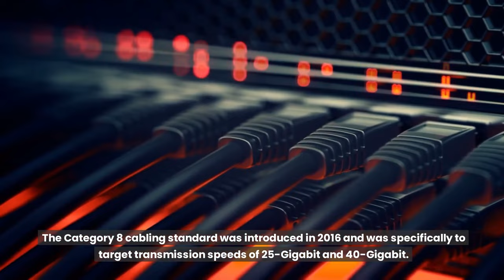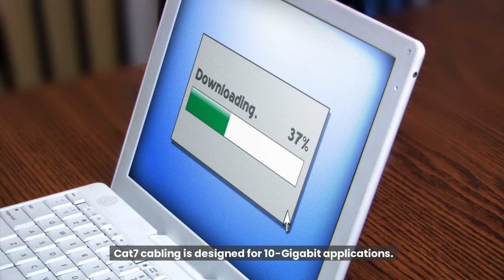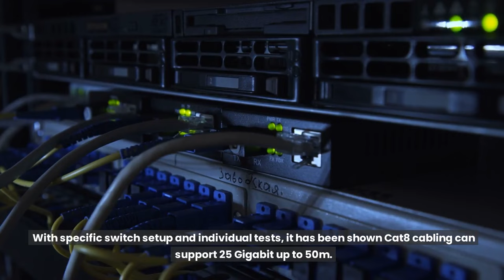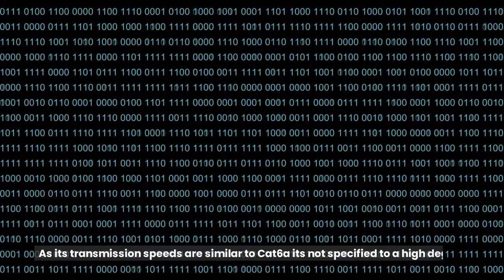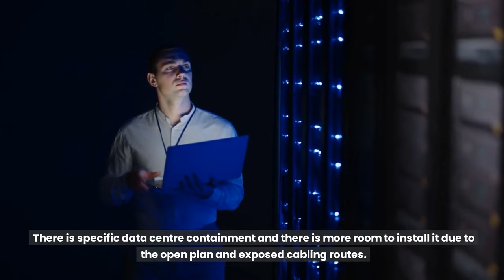What s the difference between CAT7 cable and CAT8 cable?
Cat7 and Cat8 cables are both types of twisted pair cables used for Ethernet networking, and they share some similarities, but there are also key differences between them.